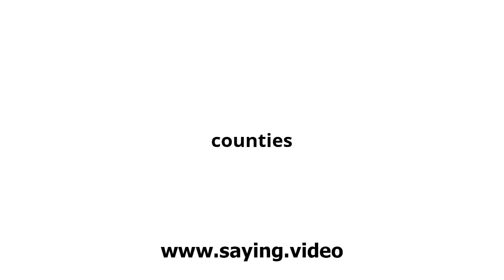How to say counties in English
A short video showing how to pronounce counties.